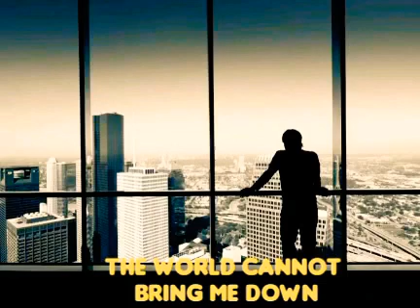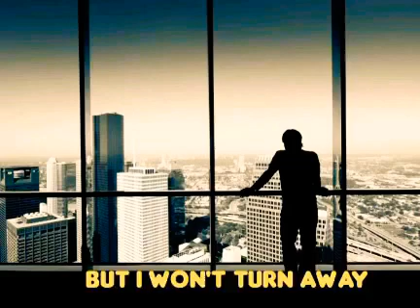Duck And Run (Lyrics) - 3 Doors Down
3 Doors Down 2000 - The Better Life Album

Credits: 3 Doors Down
& Creator Ating Tambayan